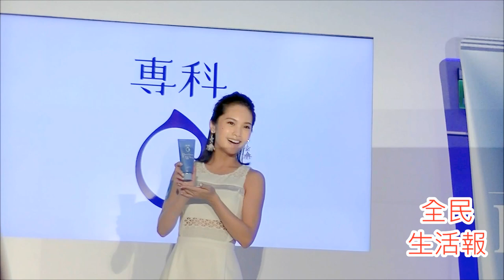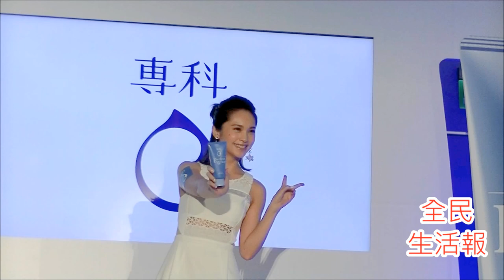2016-6-21楊丞琳專科代言人 記者會01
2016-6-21楊丞琳專科代言人 記者會01
*全民生活報*